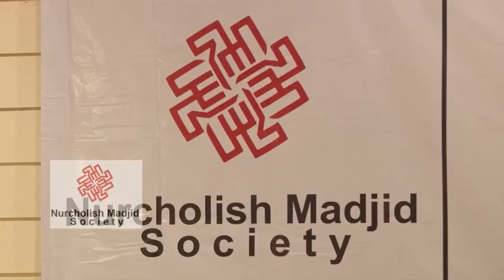KAJIAN TITIK-TEMU SERI #37 | Luthfi Assyaukanie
Sejak krisis dan konflik Timur Tengah semakin meluas, kawasan itu menjadi kawasan ‘merah’ karena tidak aman. Setiap saat mereka bisa menjadi korban oleh pihak-pihak yang bertikai. Warga di kawasan itu kemudian mencari tempat perlindungan. Salah satu kawasan favorit adalah Eropa. Kini sudah jutaan pengungsi dari Timur Tengah membanjiri Eropa.

Bagi Eropa, kenyataan ini menjadi masalah serius. Keseriusan itu tentu bisa dilihat dari banyak dimensi, di antaranya soal politik dan budaya. Namun Angela Merkel, Kanselir Jerman pernah berujar bahwa kita (bangsa Jerman) tidak boleh menolak mereka (imigran) karena alasan agama, karena sikap itu bertentangan dengan jiwa Eropa.
Lepas dari komitmen itu, jumlah imigran muslim yang berjumlah jutaan, dengan tradisi dan agama yang mereka bawa, menarik kita untuk ‘menerawang’ identitas Eropa di masa depan. Untuk sekian lama, identitas Eropa lekat dengan sekularisme dan tradisi kristiani. Masuknya imigran muslim yang membawa budaya baru bagi Eropa, akankah melahirkan negosiasi dan komporomi baru?

Narasumber:

Prof Dr. F. Budi Hardiman
(Dosen STF Driyarkara Jakarta)

Prof. Dr. Luthfi Assyaukanie
(pendiri Qureta)